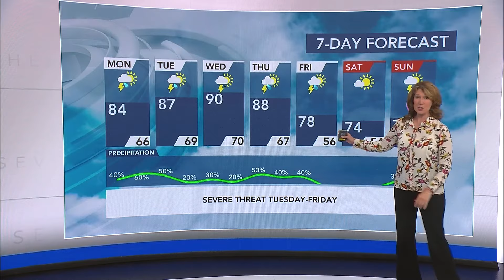North Carolina Forecast: Rain returns Monday with evening storms possible ⛈️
Grab your umbrella! The rain isn't over yet. Your Monday morning commute is looking quiet, but we could see some sprinkles. The bulk of the rain isn't expected to arrive until later in the day. By the late afternoon and evening, we are likely to see scattered showers and storms. Don't put those rain jackets and umbrellas away just yet, we have a stretch of unsettled weather on the way. Temperatures will also ramp back up this week, climbing into the 90s by Wednesday and Thursday. We have a chance for rain on Monday, with the best chance for storms during the afternoon commute into the evening.

Rain chances will continue throughout the week. We are now under a level 1 risk for Tuesday and Wednesday. We'll most likely see the same risk level or higher for Thursday and Friday, but no severe risk has been issued yet. WRAL meteorologist Elizabeth Gardner said damaging winds will be the biggest threat, and rain will be heavy at times.

After a brief break from 90-degree temperatures, the summer-like heat is set to return Wednesday and Thursday. Wednesday has a high of 92 degrees, but it could feel even hotter. Things will feel tropical on Thursday before we drop to more comfortable humidity levels on Friday as a cold front moves into the area.

With all this warm weather, the flowers and trees are blooming – meaning pollen counts are high. If you're sneezing, spring allergies could be to blame.

As of April 29, rainfall stats for our area are down from normal levels. RDU is in a 2.29" deficit for April while Fayetteville is in a deficit of more than an inch.